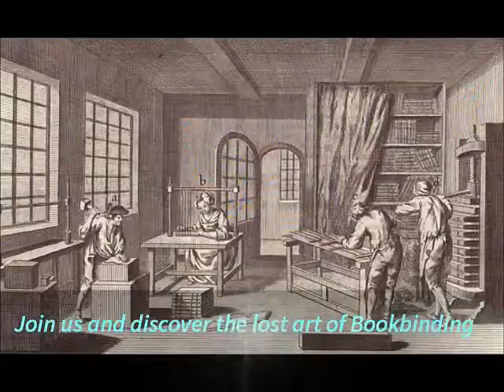Bookbinding - How It Began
Bookbinding Singapore

Bookbinding began with a need to hold papers containing precious ideas, thoughts and memories together.

Bookbinding was done by hand when it first began. Machines took over the manual process as technology improved.

However, the art and skills of bookbinding remains.

Bookbinders around the world continue to help owners to give their cherished books a new life.

Craft addicts and handicraft enthusiasts also fell in love with the art of bookbinding. It gave them the ability to create unique books to store their memories. And also makes a sincere and thoughtful gifts for loved ones.

Craft addicts and Bookbinding Workshop Singapore holds bookbinding workshops for new bookbinders, fellow craft addicts and handicraft enthusiasts.